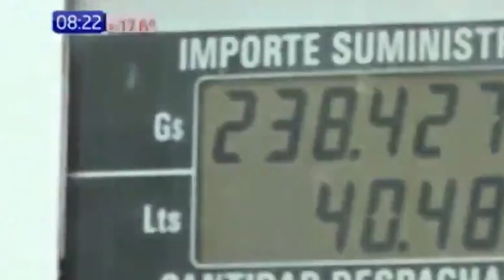Resumen lunes 12 de julio de 2021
RESUMEN ¿Qué pasó con el paro arrocero, cuáles son los nuevos precios de los combustibles y qué eventos se desarrollarán por un nuevo aniversario de la UTN? estas y otras novedades nos la cuenta Francis Cristina León en el siguiente resumen.